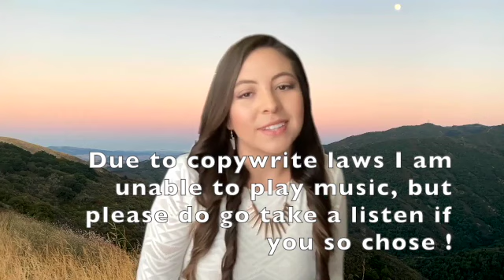Vessel Care | Mini Series Part 1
VESSEL/BODY CARE

Video Mentions Links
- Epsom salt flush by Monica Yearwood where she uses the flush before a multi day detox with her own clients.
- J Harold Smith Quote (not Dr. Sebi): "Fasting is not nearly so deadly as feasting"

TIMESTAMP LIST
4:49 Flush
6:01 Detox
9:41 Cleanse
11:06 Lifestyle Change
13:27 Overview
14:54 Empowerment
21:52 Medical Disclaimer